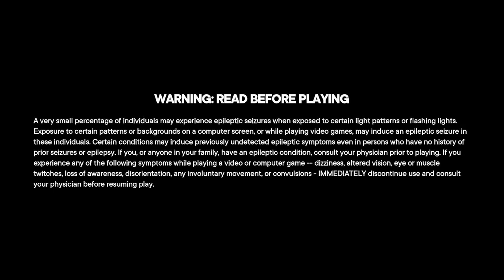Pat Sajak's Retirement Special (Part 119)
Here is the next part, in which the next game will be Family Feud for the PS4. How will I do? Watch to find out, and Part 120 will be up next.